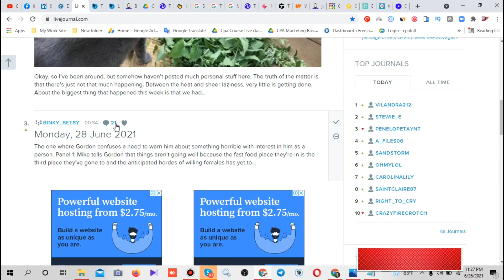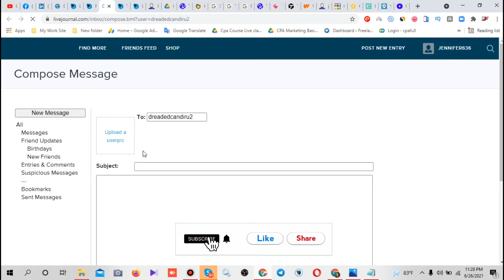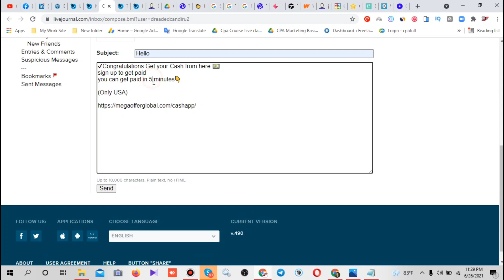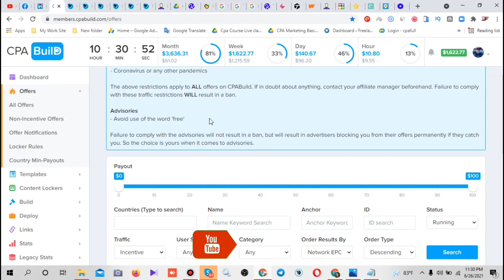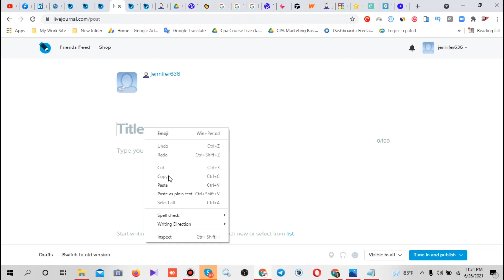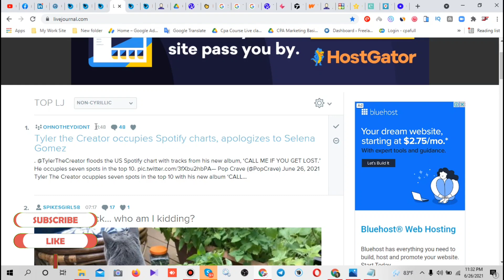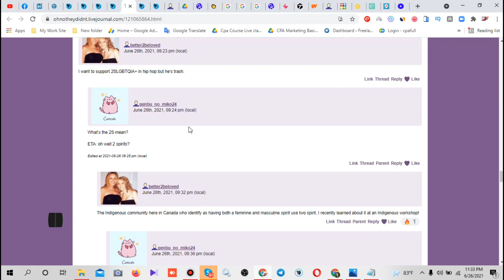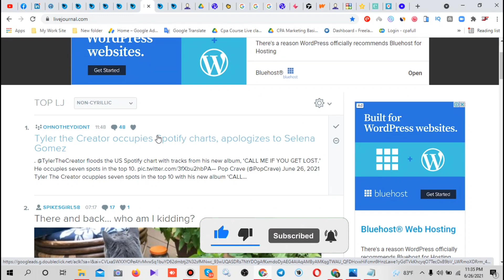CPA Marketing Bangla Tutorial 2021-CPA Marketing Tutorial For Beginners| আয় করার সহজ উপায়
CPA Marketing Bangla Tutorial 2021 For Beginner,s And To Day I will Show You How To Make Money On Cpa Marketing Tutorial.আয় করার সহজ উপায়। How to generate Free Traffic source with Social Media Marketing Bangla Tutorial 2021 and promote any cpa offers.
CPA Marketing is one of the best and easiest ways to make money online and work from home, in this Cpa Marketing Tutorial For Beginners Video, I will share with you everything you should know to start  working with CPA and make money online Today.Thanks For Watching..This Video by Freelancer Azam.

আমাদের অনলাইন কোর্স কিনতে আমাদের ওয়েব সাইট ভিজিট করুন।

Digital Freelancing Page